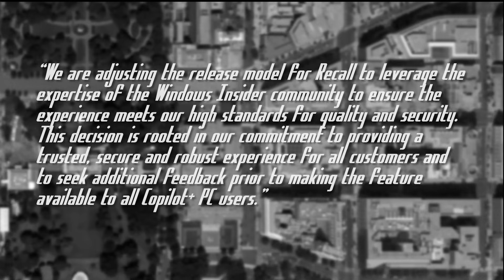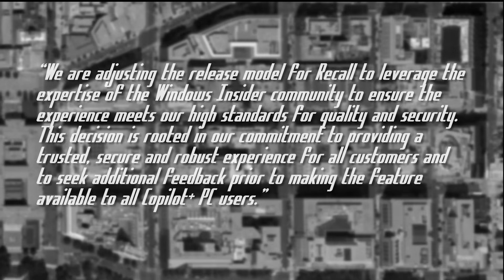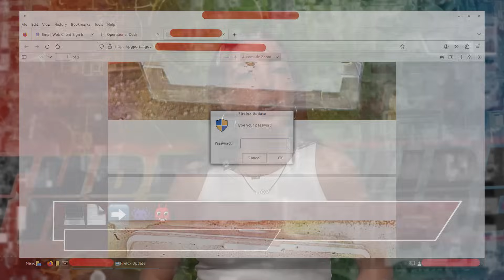Ransomware Leader Arrested - ThreatWire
0:00 0 - Intro
00:12   1 - Two Final Updates
02:26   2 - 💻📄➡️👾👹
04:24   3 - Scattered Spider Is Scattered No More
05:18   4 - Outro

LINKS
🔗 Story 1:  Two Final Updates